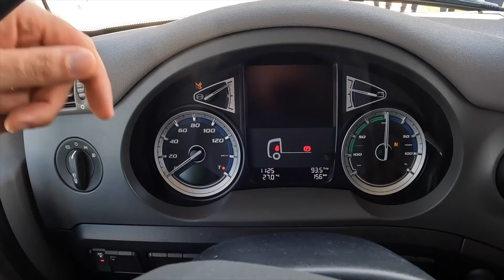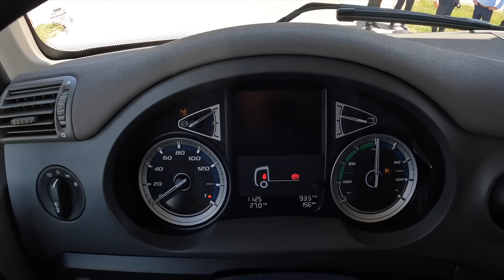120 M Ft egy kamionért ? DAF Electric 2022